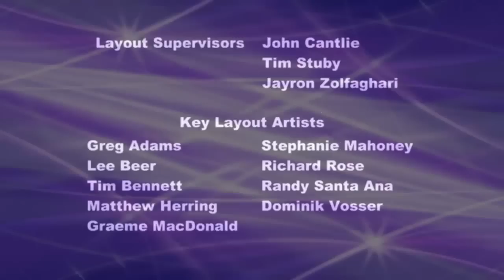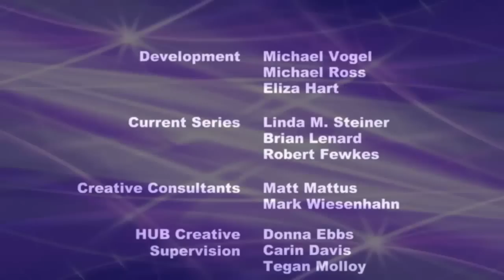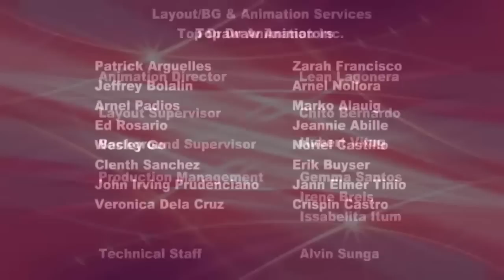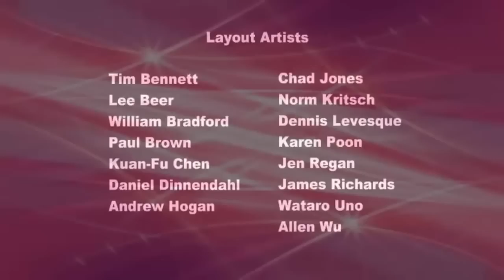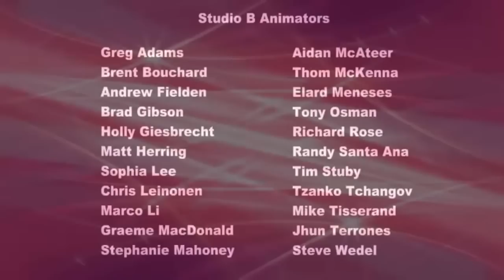my little pony po polsku Kucyki mocy nowe odcinki new 2015 Full HD Season 2 Episodes 5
My Little Pony Friendship is Magic Full Episodes
My Little Pony is an entertainment franchise developed by Hasbro which is marketed primarily to girls. It started as a line of plastic pony toys developed by Bonnie Zacherle, Charles Muenchinger and Steve D'Aguanno which have been produced since 1983. The ponies feature colorful bodies, manes and a unique symbol on one or both sides of their flanks. These are referred to in the two most recent incarnations as "cutie marks." My Little Pony has been revamped at least four times with new and more modern looks to appeal to a new market.

Following the original My Pretty Pony toy, introduced in 1981, My Little Pony was launched in 1983 and the line became popular during the 1980s. The original toy line ran from 1983 to 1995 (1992 in the US), and inspired animated specials, an animated feature-length film, and four animated television series.

The brand was moderately profitable from early 1990s until the beginning of the 2010s when its popularity drastically exploded into previously undreamed of demographic groups such as teenage boys and adult men and women after the introduction of the fourth incarnation of the franchise, which started with the unexpectedly great success of the 2010 animated television series. The brand grossed one billion USD in retail sales in 2014[1][2] and 650 million USD in retail sales in 2013.[3]

My Little Pony Friendship Is Magic REAL Season 5 Episode 1-2-3 Full Episodes HD
My Little Pony Friendship Is Magic Season 5 Episode 1-2-3:
 My Little Pony Friendship Is Magic Season 4 Episode 11-15:
Plot :
my little pony friendship is magic season 5,my little pony friendship is magic,my little pony,My Little Pony: Friendship Is Magic,mlp season 5,my little pony equestria girl,my little pony friendship is magic full episodes

Rainbow Dash is excited to spend her first winter with her pet tortoise Tank until she learns from Fluttershy that Tank has to hibernate for the winter. Rainbow tries to stop winter from coming, but cannot hold back the efforts of the hard-working weather ponies. Rainbow Dash gets the idea to sabotage the weather factory in Cloudsdale, but inadvertently ends up creating a blizzard that speeds up winter. The rest of her friends arrive at her home to cheer her up, but their attempts are met with immediate dismissal by Rainbow. After telling her that this is what ultimately must be done for Tank's health, Rainbow reluctantly agrees to let Tank hibernate, but stays by Tank's side for a little while longer to read him a bedtime story and help him get to sleep.

My Little Pony: Friendship Is Magic (TV Program),My Little Pony (Fictional Universe),my little pony season 5,my little pony friendship is magic season 5,my little pony friendship is magic,my little pony friendship is magic full episodes

Applejack forbids the Cutie Mark Crusaders from participating in a rodeo at Appleloosa when Trouble Shoes, a local outlaw, is spotted ruining an upcoming show. The Crusaders run off on their own to bring Trouble Shoes to justice, wanting to earn their cutie marks in the rodeo. When they find Trouble Shoes, they discover he is a kindhearted yet clumsy pony who causes trouble by accident, blaming his bad luck on his cutie mark. He agrees to lead the Crusaders back to town, but he is caught by Sheriff Silverstar and his posse, who accuse Trouble Shoes of kidnapping the Crusaders. The Crusaders break Trouble Shoes out of prison and disguise him as a rodeo clown so he can enter the rodeo like he always wanted, convincing him to view his cutie mark more positively. Trouble Shoes is exposed during his performance, but the other ponies are entertained by his clumsy routine and forgive him after the Crusaders admit they ran away.